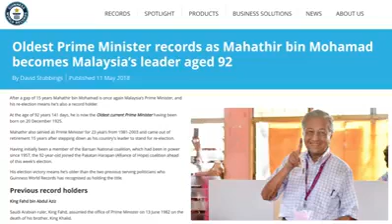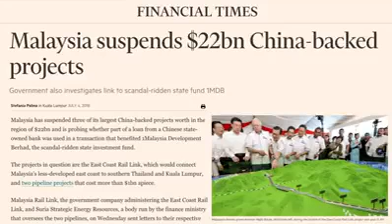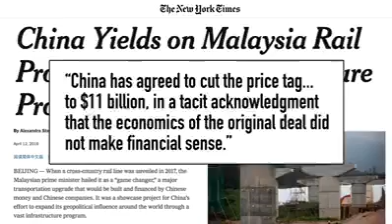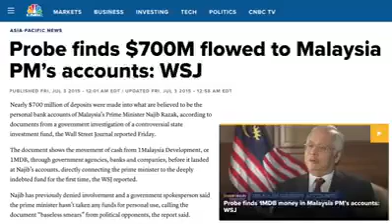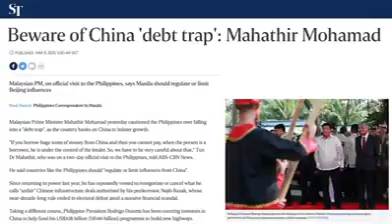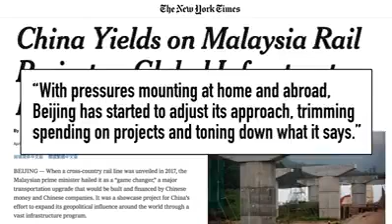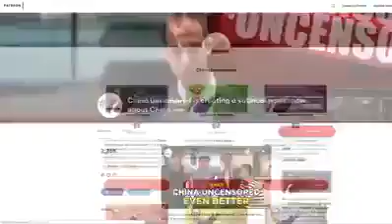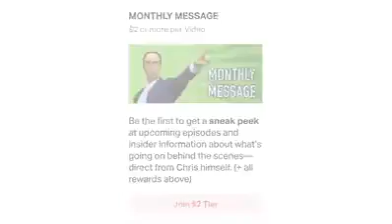Tun Mahathir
Bertindak berani sehingga dunia takut dengan beliau , kini isu ECRL dan 1MDB jadi tumpuan dunia kerana tindakkan tun mahathir.